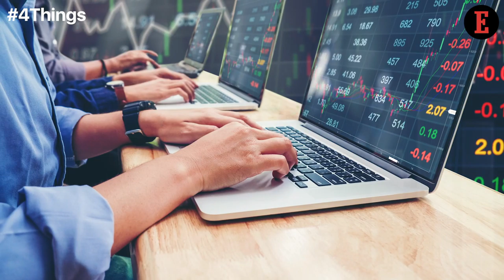4 Things to Know For May 2: News that Entrepreneurs Can Use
Our Features Writer, Bhavya Kaushal, gives a sneak peek into the important news for entrepreneurs beyond India. Blockchain Might Soon Enter LSE & Now You Can Earn Cryptocurrency While Driving